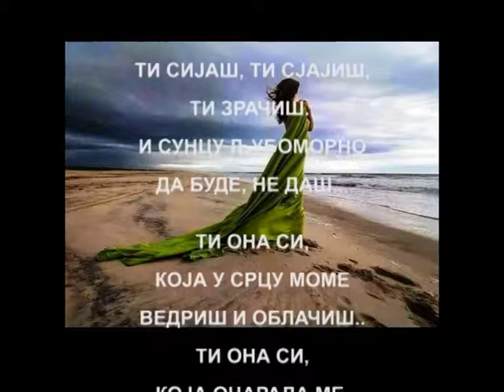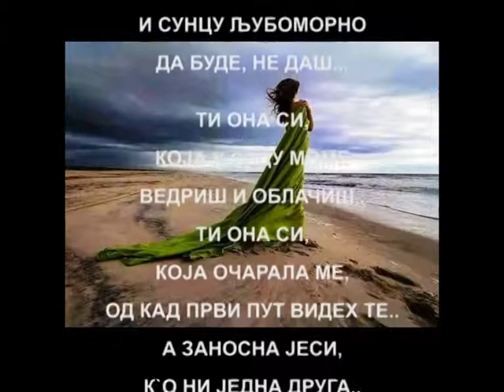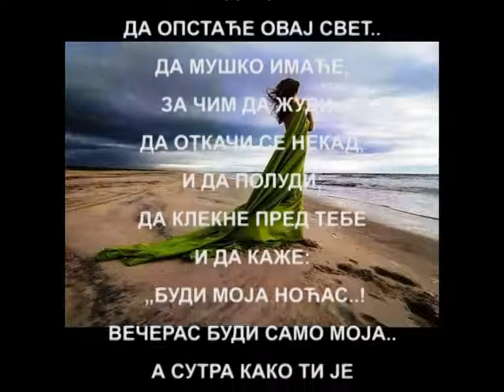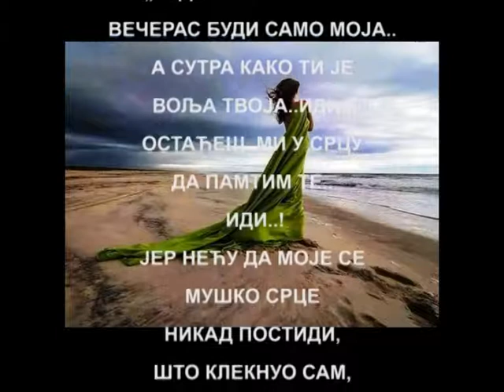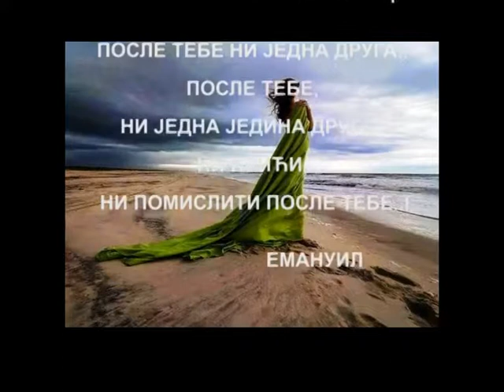ПОСЛЕ ТЕБЕ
Ти сијаш, ти сјајиш,
ти зрачиш..
и Сунцу љубоморно
да буде, не даш...

Ти она си,
која у срцу моме
ведриш и облачиш..
Ти она си,
која очарала ме,
од кад први пут
видех те..
а заносна јеси,
к`о ни једна друга..
и никад не видех
тако лепе жене,
а даме...